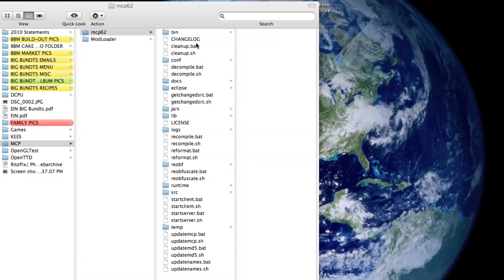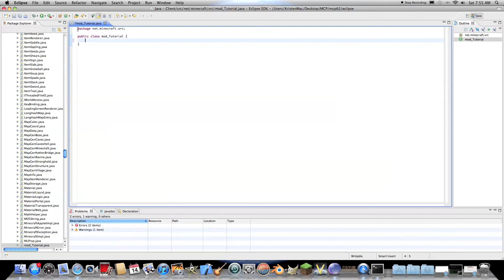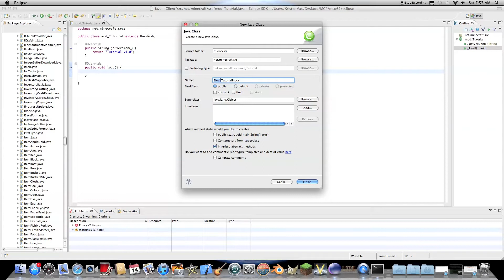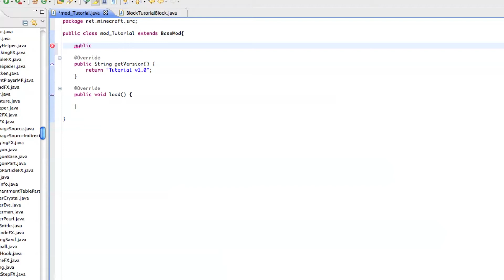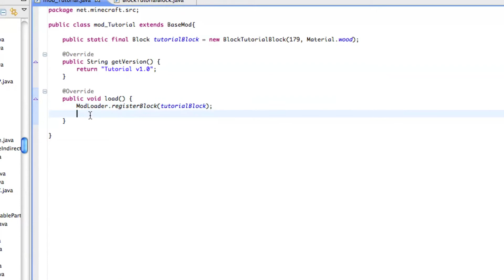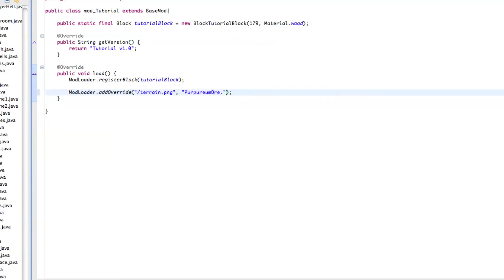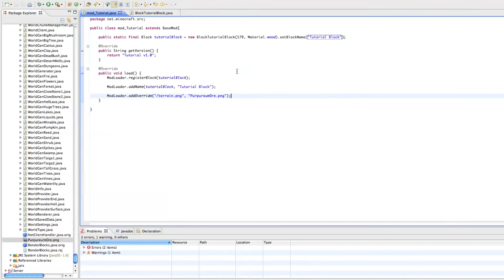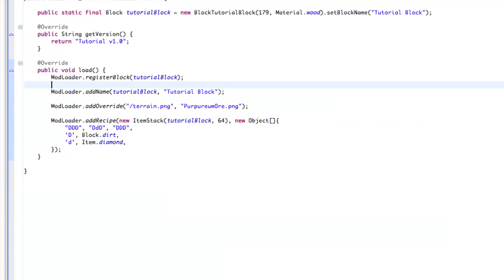[1.2.5] Minecraft Modding Tutorial 2: How to Add a New Block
THIS CODE WORKS FOR 1.3.2!

This is my 2nd Minecraft modding tutorial. In this tutorial, I will teach you how to add a new block to Minecraft.

NOTE: There is a mistake, pay attention to the bottom of the video.

Purpureum Ore Image (DO NOT USE FOR ANYTHING OTHER THAN EDUCATION)